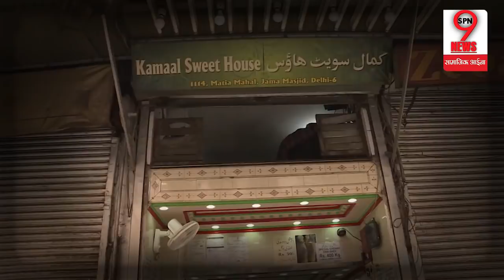LOKSABHA 2019: PM MODI के पकोड़े वाले बयान की इस शख्स ने पोल खोल कर रख दी | Public Opinion | SPN9NEWS